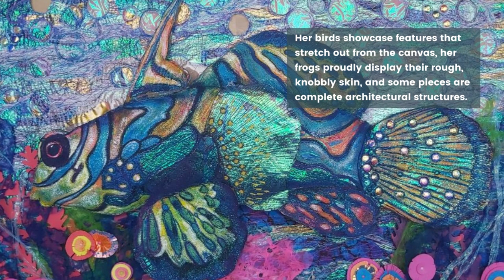Nikki Parmenter: Sculpting with Machine Embroidery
Cheshire-based textile artist, Nikki Parmenter creates texturally rich mixed media pieces. They explore her fascination with mythology, legends, ancient societies and visual iconography. Nikki’s work is synonymous with rich, detailed texture. Her birds showcase features that stretch out from the canvas, her frogs proudly display their rough, knobbly skin, and some pieces are complete architectural structures.

There is so much to explore in Nikki’s pieces. The textures, vibrant colours and free motion embroidery are all individually brilliant.

To find out more we caught up with Nikki Parmenter to quiz her about her work, influences and style and to find out when we can next see her work on display.